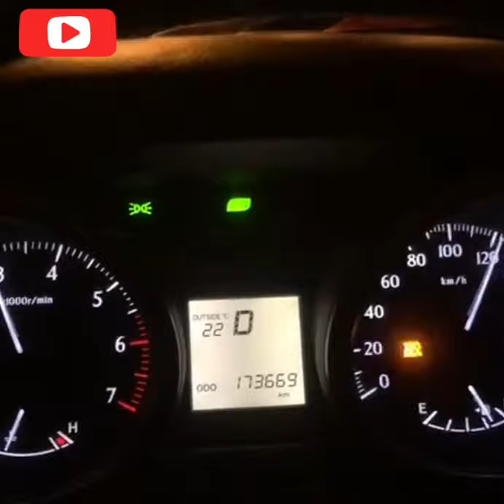TOP 17 Things to do in DUBAI 4K UAE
Do you want to visit the United Arab Emirates?
Of’course you do. Who doesn’t? You don’t want to miss out on the newest, the tallest and the biggest attractions in the world. What with the Emirate of Dubai now the 4th most visited city in the world according to Dubai’s Department of Tourism and Commerce Marketing.
If you are ready to visit the Emirates, I have prepared for you an updated list of must-see top attractions when you visit the UAE.
This post is for you if you are:

Visiting the UAE for the first time

A repeat visitor

Researching about tourist places in UAE